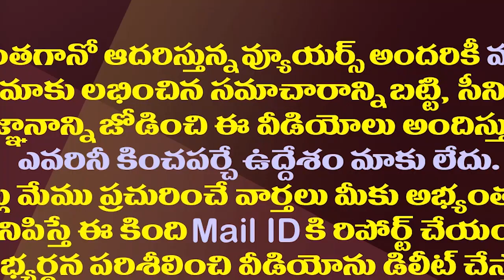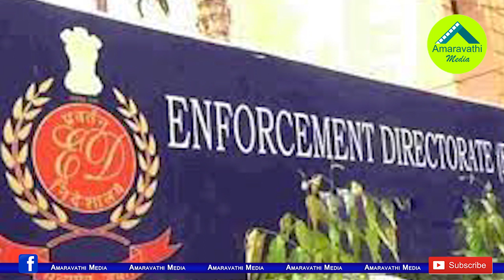కమ్ముకుంటున్న కేసులతో చంద్రబాబు ఉక్కిరిబిక్కిరి| Chandrababu Choking With Cases On Close Associates